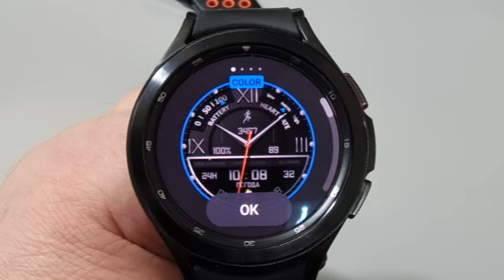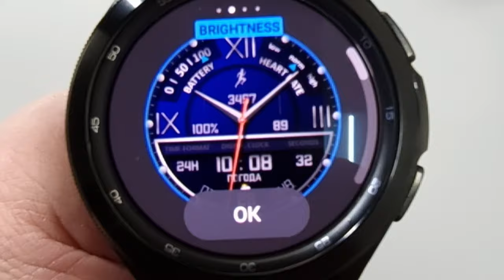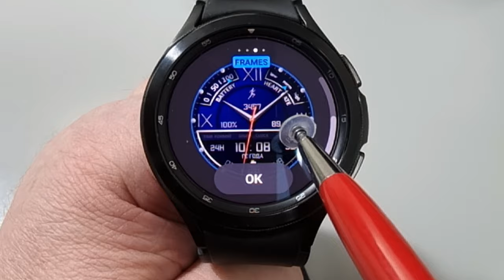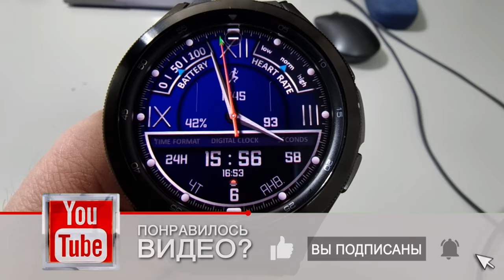Гибрид для Galaxy Watch 4 и для часов на WearOS